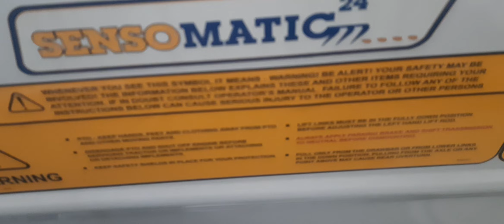new holland 3630 super 2 wheel drive full review